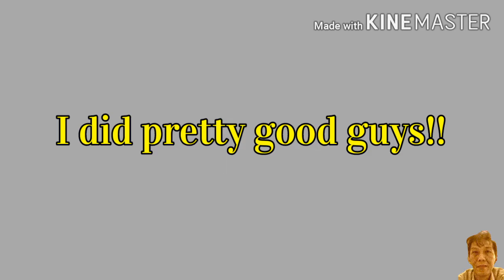ANGRY BIRDS 2 MIGHTY EAGLE BOOTCAMP August 19 2020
Love y'all!!